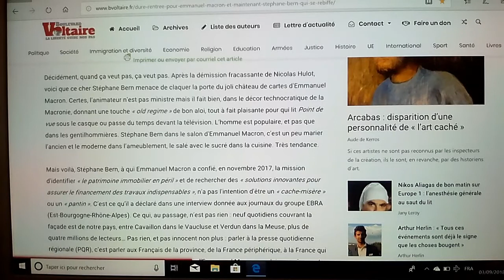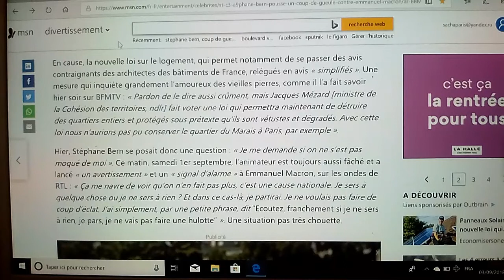Stéphane Bern Claque La Porte De La Macronie ("Je Ne Suis Pas Un Pantin") - Préservation Patrimoine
Source : MSN.com, boulevard Voltaire. fr